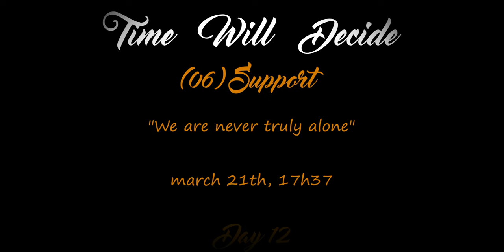TWD Project : (06) Support - piano improvisation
The sixth track of this album, "Support", was played on march 22nd to represent the emotions that I felt on march 19th.

La sixième musique de cet album, "Support" (soutien), a été jouée le 22 mars pour représenter les émotions que j'ai ressenties le 19 mars.